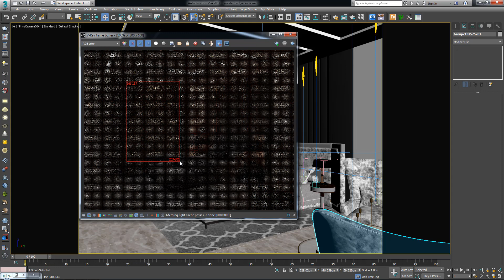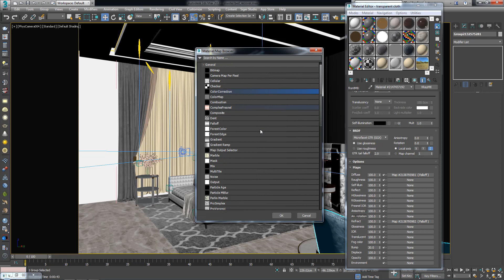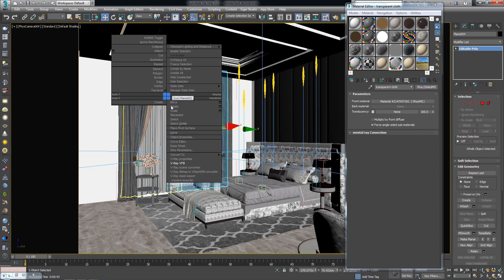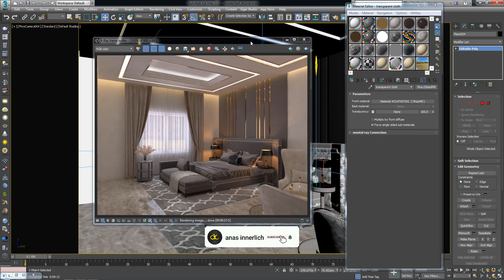3ds max vray transparent cloth material